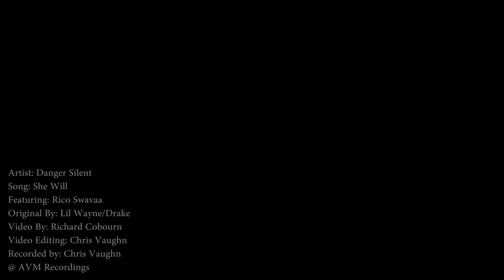Lil Wayne - She Will (Rock Dubstep Remix) by Danger Silent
Danger Silent's original remake [REMIX/COVER] of Lil Wayne's "She Will" (feat. Drake)

All instruments by: Chris Vaughn
Engineered & Produced by: Chris Vaughn @ AVM Recordings
Lead Vocals: Chris Vaughn
Rap: Rico Swavaa
Back-Up Vox: Marissa Murphy
Drums: Marc Slenske
Film & Direction by: Richard Cobourn
Video Editing by: Chris Vaughn